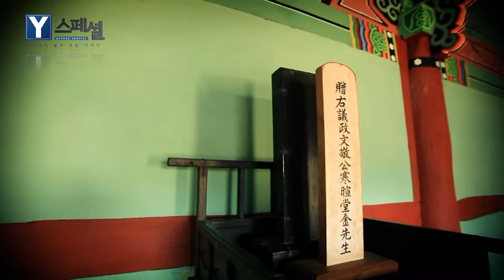아름다운 담장이 둘러싸고 있는 절경, 도동서원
달성 도동서원은 성리학의 기본인 ‘소학’에 심취하여 스스로를 ‘소학동자’라 칭한
김굉필을 추모하기 위해 1605년에 창건되었습니다.

‘도동’은 ‘성리학의 도가 동쪽에 도달했다’라는 뜻입니다.

건물들이 중심축을 따라 반듯하게 배열되어 있는 공간 구성이 뛰어나고,
주요 건물과 담장의 완성도가 뛰어나다는 평가를 받습니다.

옥산서원, 소수서원, 도산서원, 병산서원과 함께 5대 서원으로 꼽히는 곳입니다.